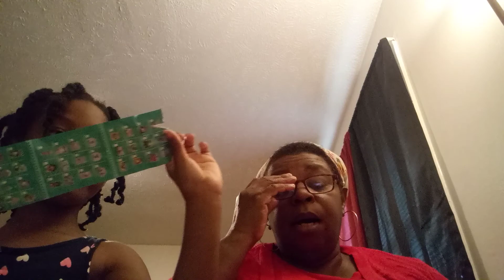Going back to school at 50